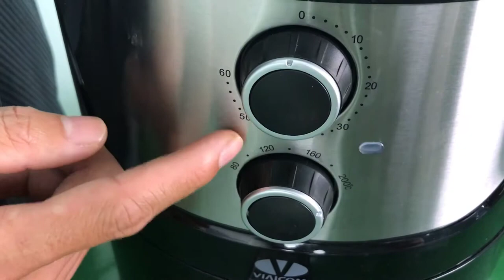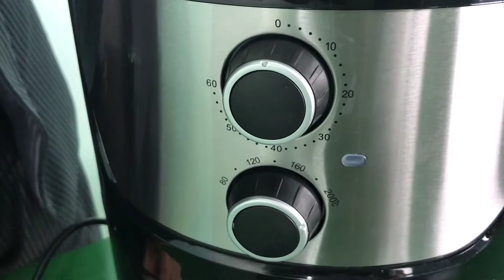Chiên thử 500g thịt lợn bằng nồi chiên nướng không dầu Viaicom V45A không dùng dầu mỡ và cái kết!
Để hạn chế dầu mỡ đặc biệt là món ăn không bị ám mùi khói và tiết kiệm được thời gian thì các chị em nội trợ hãy cùng Viaicom vào bếp thử chiên thịt bằng nồi chiên nướng không dầu Viaicom V45A nhé.

❤️ Chúc các bạn thành công thực hiện các món ăn ngon cho gia đình!
👉👉 Mời bạn xem thêm món khoai tây chiên giòn bằng nồi chiên không dầu tại đây
KẾT NỐI.